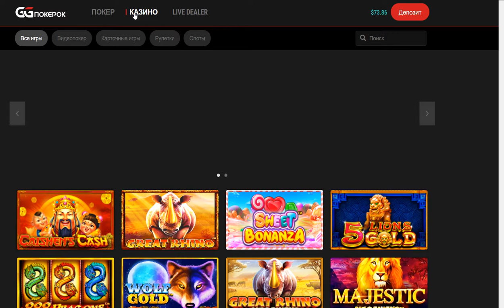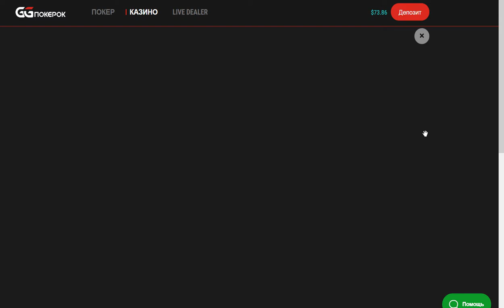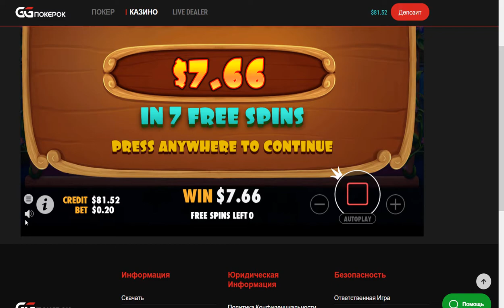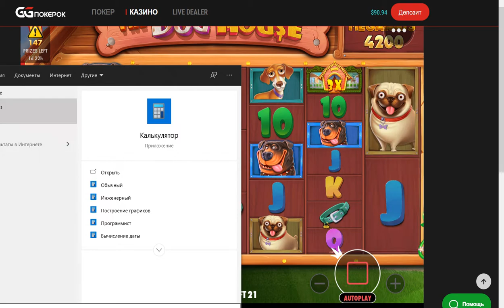ggpokerok очередная ходка в игровые автоматы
Не понятны мне слоты в которых падают бонуски и после складывается впечатление, что эти бонусные игры падают не рандомно, а указке свыше,)) то бишь менеджмента казино, тем не менее, такое есть в этом видео.
В собаках интересный момент вышел оказывается, когда я последний раз в них играл я забыл забрать выигрыш с бонусной игры. Признаться, эта было приятно хоть и мелочь, но я пригорел может месяц назад, когда купил 5 бонусных игр, а они все минусовые, поэтому так получилось, что забыл забрать выигрыш.

Буду рад вас видеть у себя на твиче и не забываем фолловится на ютубе ??